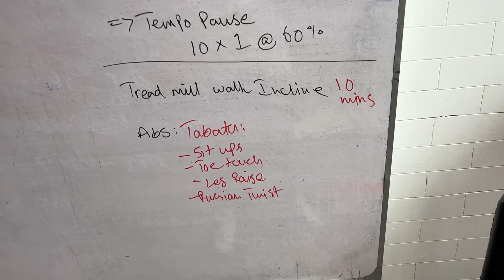Day 2 of 75 day challenge - Quit ker diya already?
Day 2 came with a lot of Challenges already but we manage to keep going on